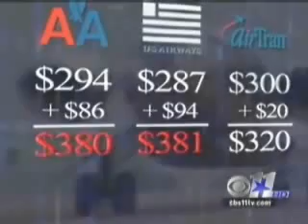Airlines and their outrages fees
Outrages airlines fees doesn't only apply  to baggage fees. The airlines have many,many nickel and dime fees for their passengers. They will continue to have these fees and even more until the public unite and stop flying with ANY airlines that are charging fees. Nothing that bad has happen for them to charge fees. We have went through 8 -10 wars/battles and more than 1 recession and have NEVER created bag fees or other fees. What is going on now is the greedy is becoming more greedy at the public expense.